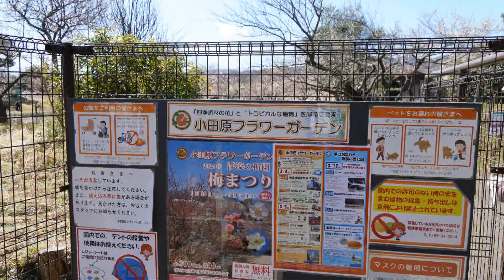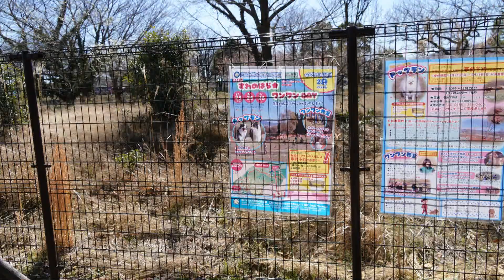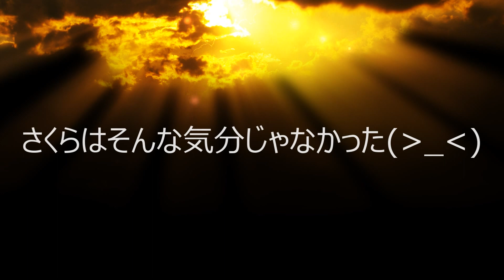ドッグランよりお散歩のさくら 【シベリアンハスキー 小田原フラワーガーデン 県立おだわら諏訪の原公園】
さくらと再び梅を見に小田原へ行きました。
ワンちゃんイベントやっていてドッグランがあったのですが・・・